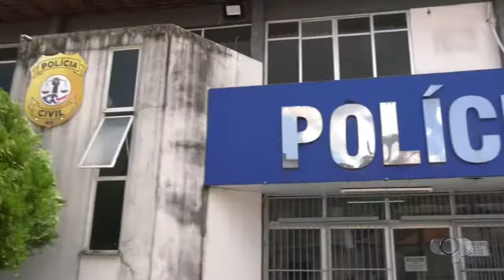POLÍCIA DESARTICULA GRUPO CRIMINOSO NO MARANHÃO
Sistema Pericumã é um conglomerado de comunicação da cidade de Pinheiro - Maranhão. Composta pela TV Pericumã, Pericumã FM e Clube FM Pinheiro.